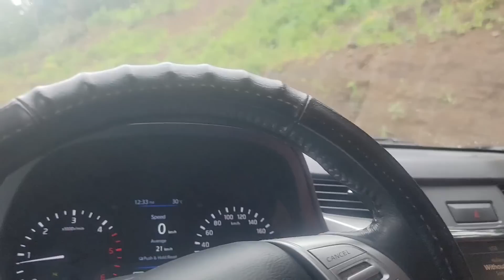Out of the Mountains and Back to the Beach AIR BNB / House Build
We went to the end of the road in the mountains , at least for now. The road is continuing to be built which will for the first time link a another mountain road and make a passage all the way through.
 Back to the house just in time as bad weather sets in. I show the progress on the house build from there.

We are a Fil Am couple sharing our lives between living in Texas USA and Iloilo City on  Panay Island Philippines. We share dealing with two different cultures, building our solid concrete  cast in place home beach side and exploring/ seeking new things. We hope you enjoy and join to be part of a bigger family here on this channel.